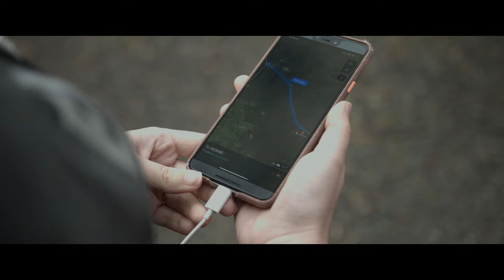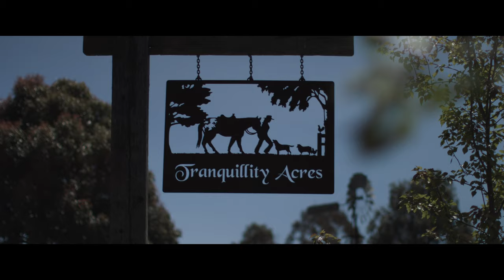Tranquillity Acres Trailer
KingKill Productions presents Tranquillity Acres.
During a tranquil jog Sophie is confronted by a strange man. Meanwhile the truth is put into question after a grieving man, Brock, is confronted with information which could change his whole perspective. Starring Mark Adams, Stephanie Bosshard, Jonty Reason, Christian Raffe and Monika Thomas.